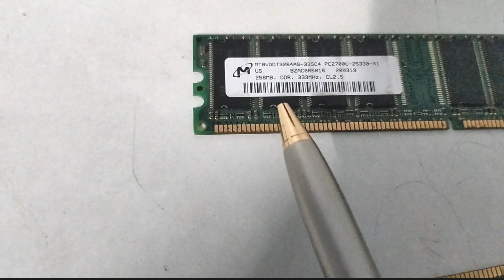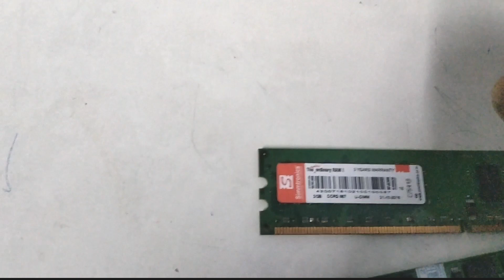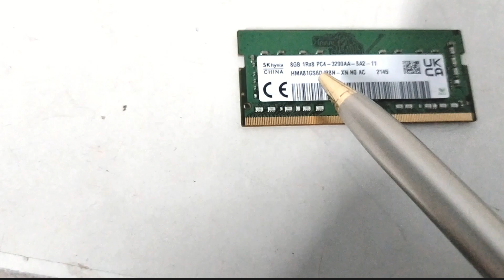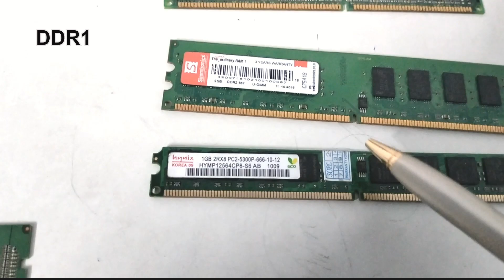Identification of RAM - Random-Access Memory identification. All about computer RAM. ram in PC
Identification of RAM -  Random-Access Memory identification. All about computer RAM. How to Identify the RAM in Computer laptop